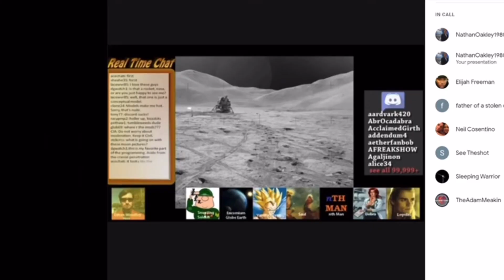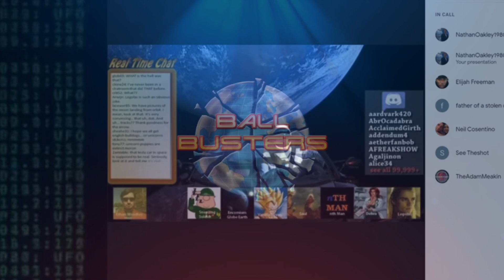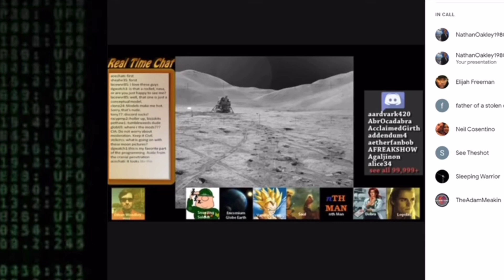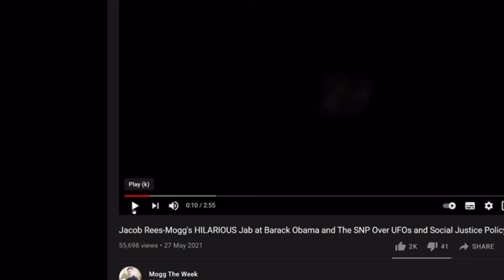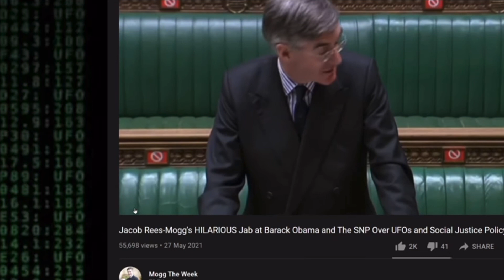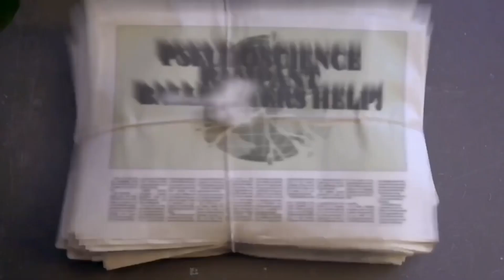UFO’s MP’s & Aliens - The Politics Of A Fake Place Called “Space”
FED1423 Uncut